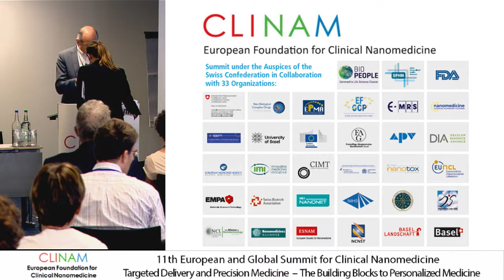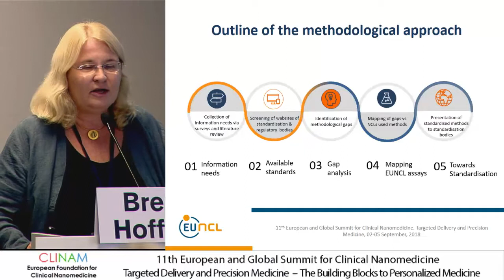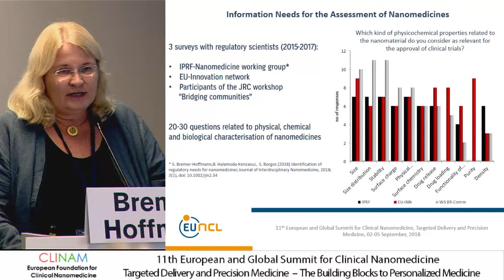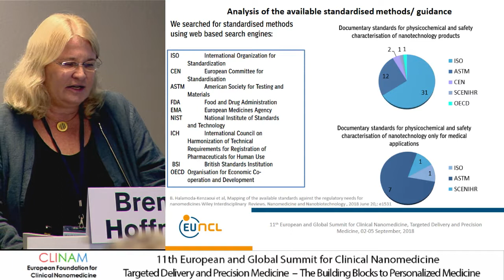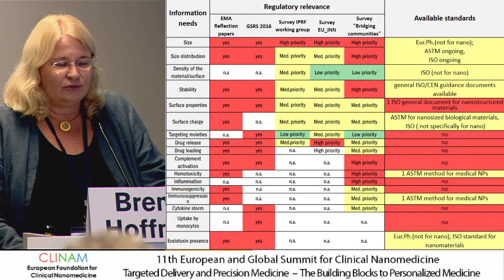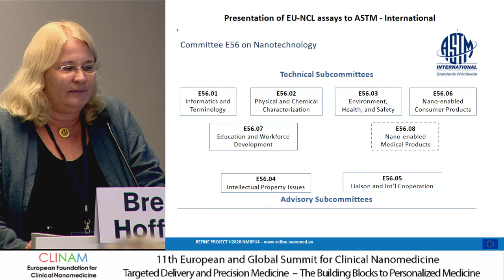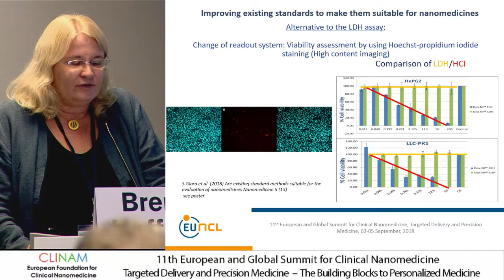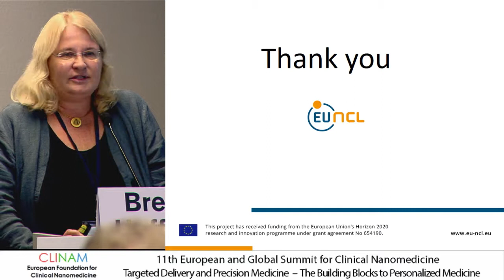The Regulators’ Needs: Towards Standardization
Dr. Susanne Bremer‐Hoffmann, PhD, Team Leader European Commission Directorate General Joint Research Centre Directorate F – Health, Consumers and Reference Materials Consumer Products Safety, Ispra (I)

34. EUNCL European Nanomedicine Characterization Laboratory – Lessons learned
CLINAM 2018
11th European and Global Summit for Clinical
Nanomedicine, Targeted Delivery and Precision Medicine
Hall Rio
5.9.18